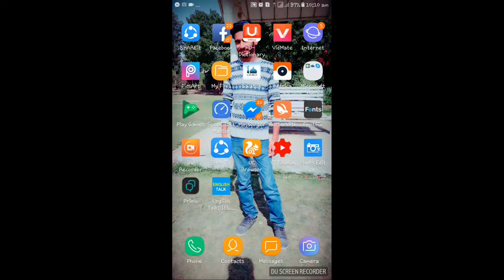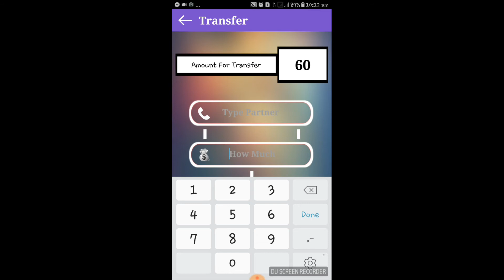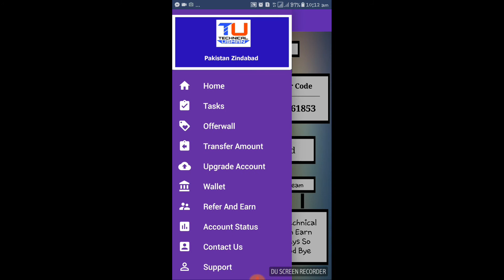AIA file free|Life plan|technical fahad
Dear Use's My Name Is  Fahad From Pakistan

So In This Video I Reviewed A AIA File Which Is Created By Technical usman But In My Channel You Will Get Free

Soo Please Hi The Bell Icon

And God Bye